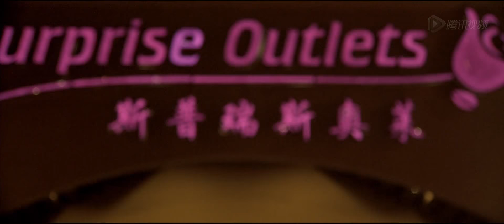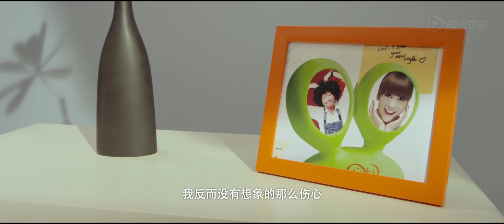都市温情喜剧《哭笑不得/Laugh and Cry Forbidden》极品剩女打造“追爱童话” | 柳岩 王喜 萧蔷【捷成华视华语影院】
表情丰富的郑满堂（王喜饰）利用自身特点，成立了情感陪护公司，专门为那些需要带动情绪的场合提供哭和笑的服务。美丽、睿智的莎莎（萧蔷饰）因为不想继续只恋爱、不结婚的生活，毅然决定离开男友兼上司汤永孝，从此恢复了单身生活。不幸的是郑满堂因为被打，自己的面部神经失去知觉，一段时间内不能再做出哭和笑的表情了，而且恢复的时间无法预料。此时他爱慕虚荣的女友丽丽（柳岩饰）恰在此时提出了分手。他在人生最低谷的时候遇到了莎莎，随着两人的交往，莎莎对满堂的印象越来越好。在莎莎和好朋友们的帮助下，满堂恢复了自信，最终两人走到了一起……

中文名：哭笑不得
外文名：Laugh and Cry Forbidden
导    演：罗斌
编    剧：罗斌
主 演：柳岩
片    长：94分钟
上映时间：2012年
类    型：喜剧 / 爱情